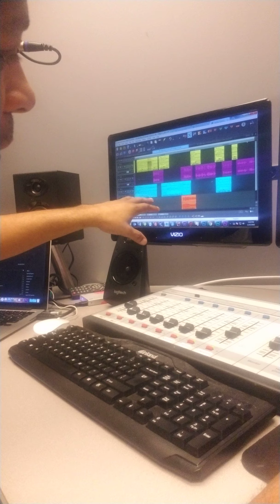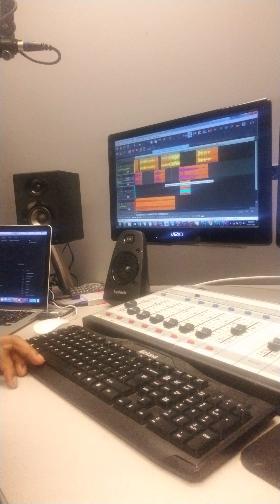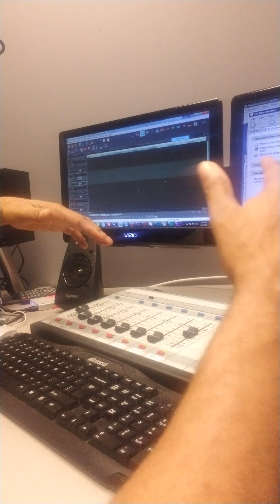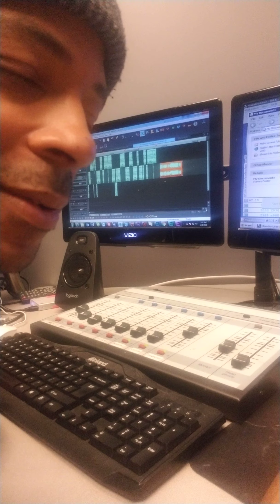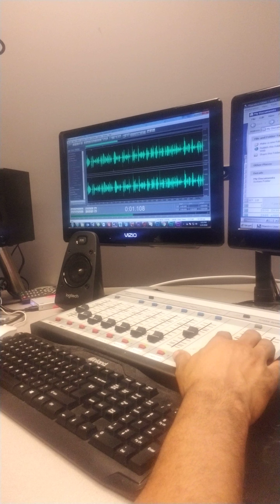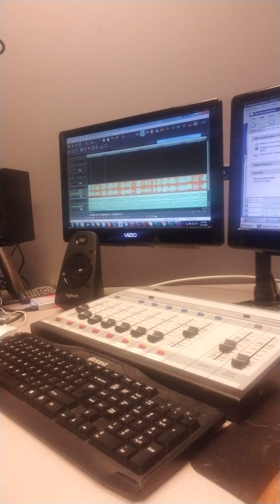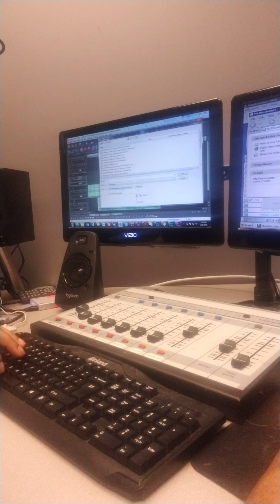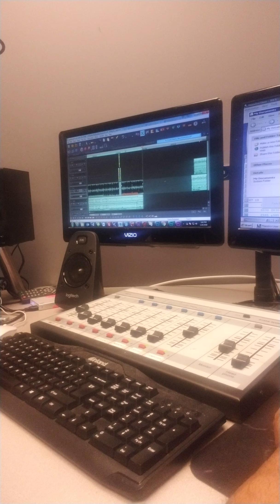Jam Jay Production Advice #1